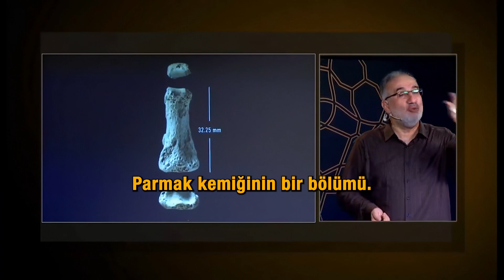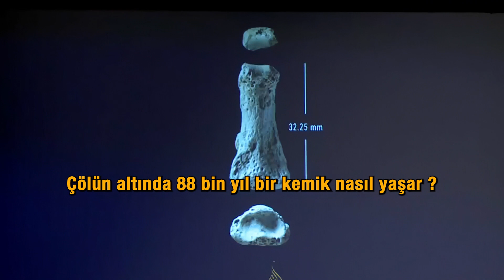Yeni Bulunan Ayet (Siret'ül Kur'an 2.Dersten)